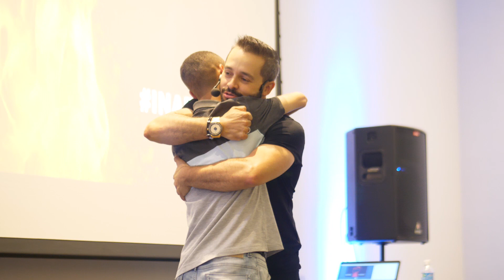Método TES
O maior treinamento de Inteligência emocional, financeira e PNL do Brasil.